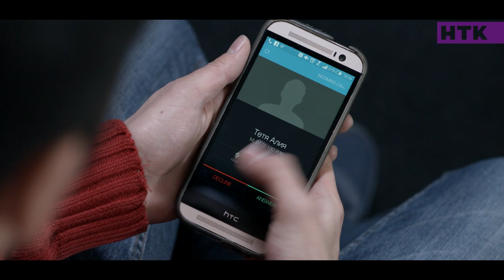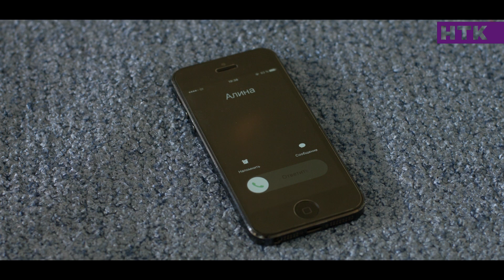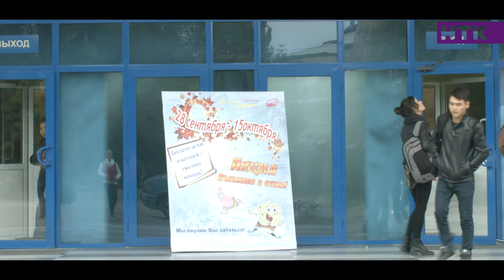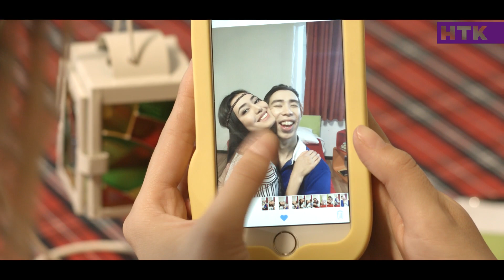Адалиты - 9 серия | Официально! Звезды КВН в одном сериале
Год производства: 2015
Страна: Казахстан
Режиссер: Ашот Кещян

Обычные банковский клерк, футбольный тренер и разносчик пиццы попадают под действие редкого небесного явления и становятся обладателями супервозможностей.

В ролях: Фархад Абдраимов, Айсулу Азимбаева, Дарья Александрова, Турар Давильбеков, Динара Бактыбаева, Эрмек Кененсаров, Ростислав Ященко, Сергей Душимов